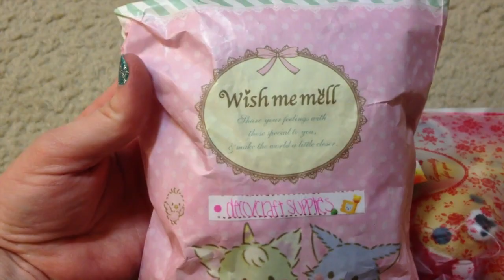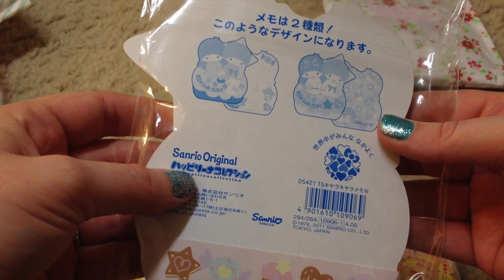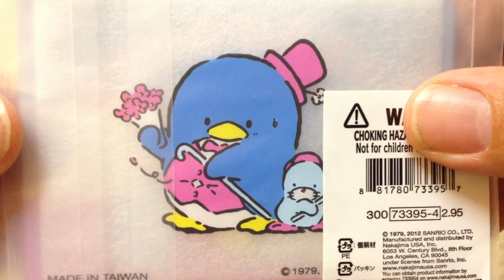ERMAGHERD PINKGYMGIRL + Hubs Guest Appearance!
THANK YOU SO MUCH CRAZY LADY! You have no idea. Sorry I said OMG a thousand times. Husband at 10:40